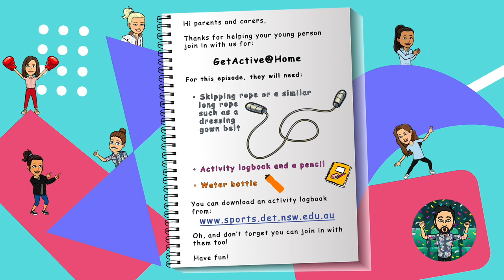GetActive@Home Kindergarten Year 2 Episode 3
GetActive@Home is a range of digital resources to support teachers and parents/carers in keeping students active at home. Each week, GetActive@Home episodes are released on the School Sport Website for students to watch and follow either at home or in the classroom. These are linked to the NSW PDHPE K-10 syllabus and are suitable for primary students.